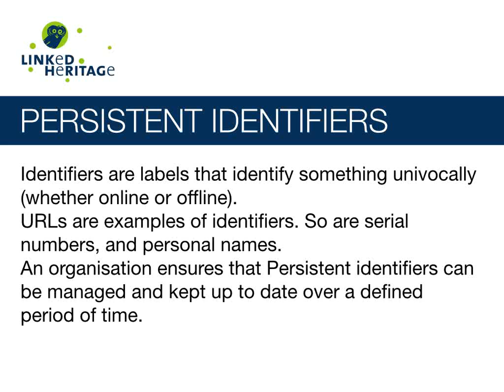Persistent Identifiers: What if? » 1/18 -- Introduction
This Learning object deals with Persistent identifiers (PIDs).
It is divided into 17 sub-units each of which consists of two parts: a dialogue between two owlets (on the left of the screen) introducing PIDs, and a video (on the right of the screen) representing the concepts.
The idea was to use the famous painting by Botticelli, The Birth of Venus, as a metaphor. Each PID functional requirement is represented by a visual metaphor associated with a musical metaphor: uniqueness, persistency, resolvability, reliability, authoritativeness, flexibility, interoperability and cost effectiveness.